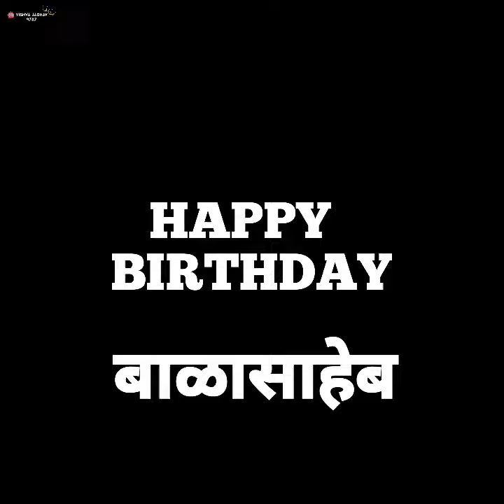DR VISHWAJEET PATANGRAO KADAM BIRTHDAY STATUS